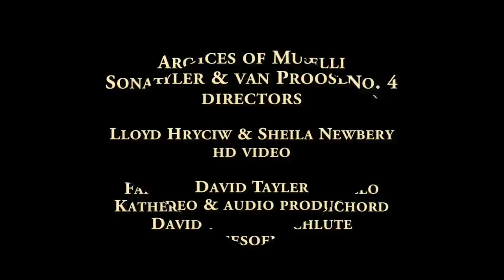Corelli: Sonata in F Major Op.5 No.4 Hanneke van Proosdij, recorder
The Adagio from the Sonata in F Major Op.5 No.4 by Arcangelo Corelli. Live video from the San Francisco based Early Music ensemble Voices of Music "Handel in Rome" concert, February, 2011. Featuring Hanneke van Proosdij, recorder; Farley Pearce, baroque cello; Katherine Heater, harpsichord; David Tayler, archlute.
Alto recorder by Adrian Brown.